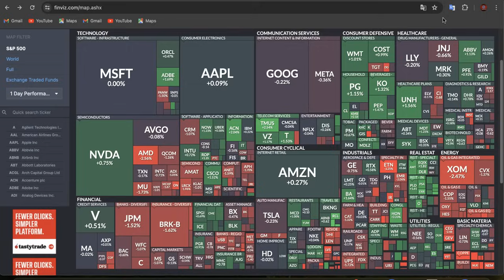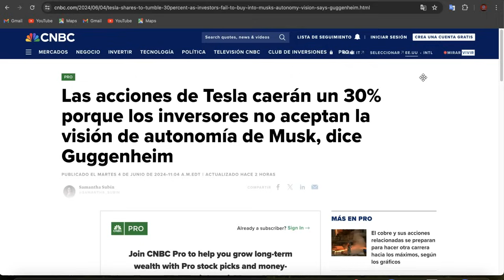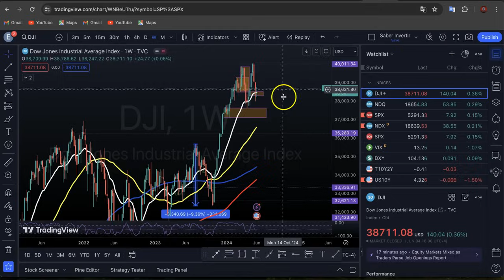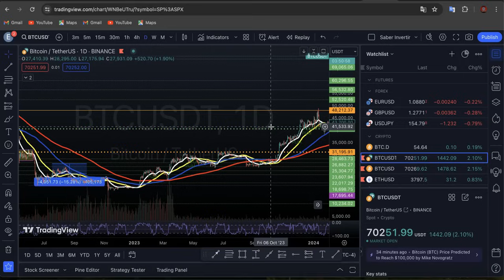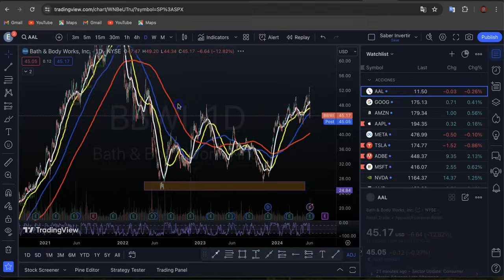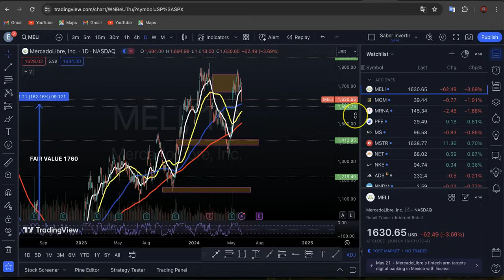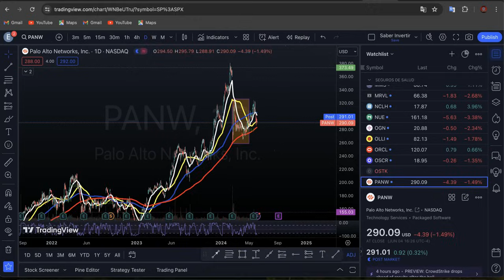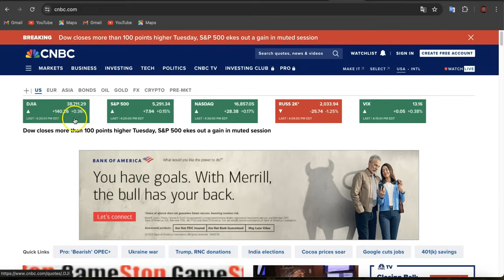Mercados se dan la Vuelta! Noticias de TESLA! Earnings de CRWD! Resumen del Mercado